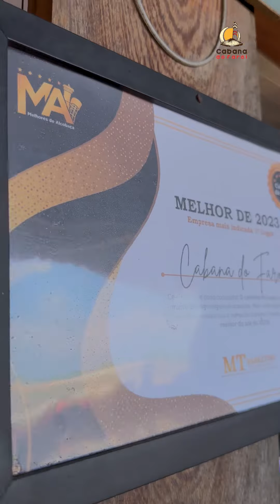Cabana do Farol - Alcobaça/BA